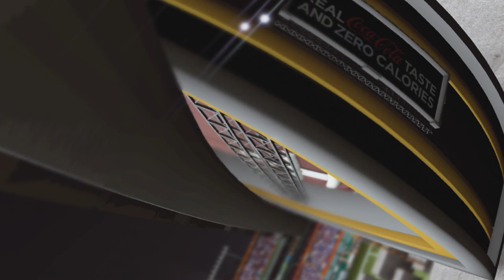BCS National Championship: #1 Oklahoma Sooners vs. #2 Memphis Tigers; For Our Seniors 🏈🏆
D+ offense vs. an A- defense; D rated defense vs. Oklahoma's A+ offense. This can only mean that we're going to have to be all-in on defense, and that we're going to have some long drives on offense on the game's highest difficulty(coach Glover had a gameplan though, I know what Oklahoma like to run).

Everyone was in high spirits for Simmons' return, and we got off to a good start, but when Oklahoma started to ramp things up in the second half, our guys started to get tight, and guys started to get discouraged. Because of the failure of execution on second down, this would lead to turnovers on third down. Heads started to get low as Oklahoma started to chip away at our lead, but our do-it-all back Lawrence wasn't going to allow this situation to effect the outcome of this game. Lawrence wanted to get this W for our seniors, and in doing so ignited a spark in one of our WRs Mason. It was 3rd and 10, and we were in the red zone. Ray knew that Mason wanted the ball, so he moved him in motion to run a streak route. Mason would do just enough to get the defender to cheat inside, and Ray would deliver a dime, right in Mason's hands, This play was bigtime, and this got everyone back on the same page. Memphis would go on to win the Natty, and Lawrence was an integral part for not only the National Title, but for the entire season. It's not very often a second string HB receives All-American honors, but with the heart and unselfish attitude Lawrence has, it was a given. This W was for our seniors, and this class will be remembered.

I'll never understand why this team had such a zeal in Heisman Dynasty. They are clearly the underdogs when matched up against just about any team, but their players(especially on defense) always makes bigtime plays. Well, anyways, Simmons wasn't able to get the Heisman. Being injured for 7+ weeks kept out overall, but he still managed to get 1200 yards rushing. Lawrence put up big numbers, easily exceeding 1000 yards of scrimmage. Our star receiver Huff got Returner of the Year, big Will won the Mackey for best TE, and Ray almost, ALMOST broke the all-time record for passing yards in a season. Ray's got another shot at it next year, so he's going to work on his game, well, he'd better. Couldn't be prouder of these guys, they received Coach Glover with open arms, and together, achieved something that not many teams in college football ever accomplish, and that's a national title.

2 more years for this Dynasty. Can they go 3 for 3? We'll have to wait and see.